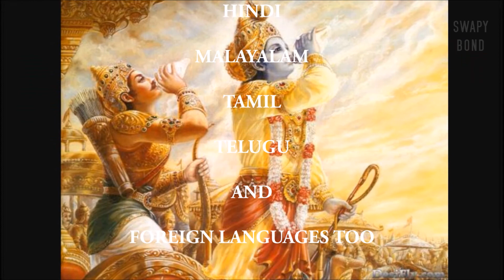UAE BILLIONAIRE INVESTS RS 1000 CRORE FOR INDIAN MOVIE-MAHABHARATA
The Mahabharata is going to be made into a film worth Rs.1000 CRORE or $150 million by UAE Bussinessman B R SHETTY.
Academy Award winners are also going to be a part of this film.Shooting begins in September 2018.